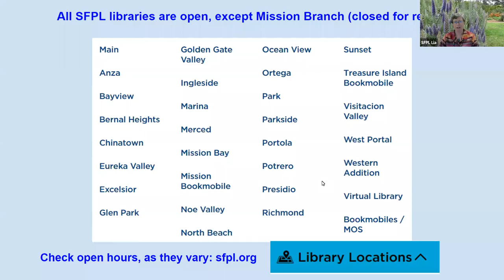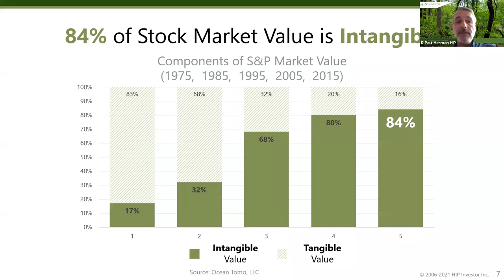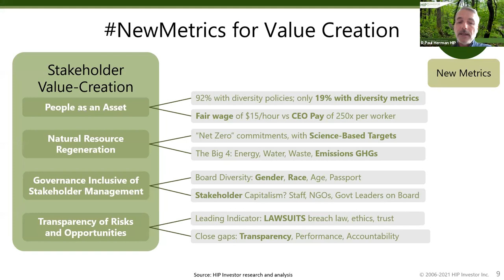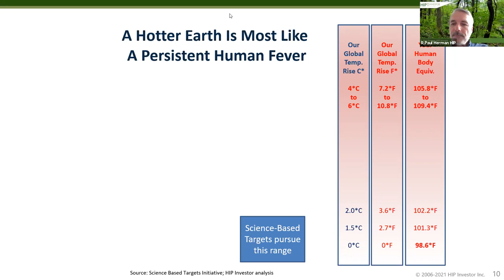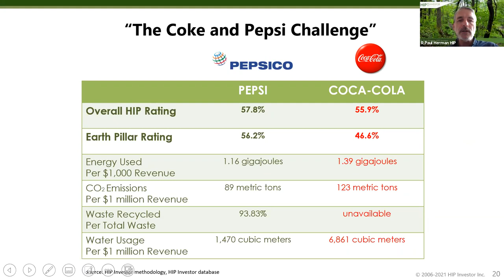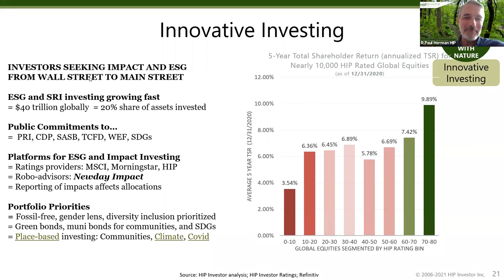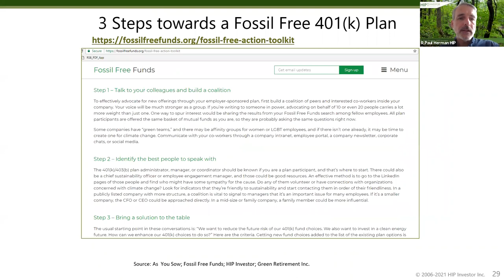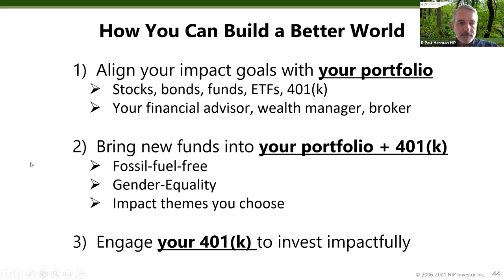Presentation: Do More Good With Sustainable, Responsible Investing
Want to do more good with your investments? Seeking climate action, gender equality and racial equity in your portfolio? Join this webinar to learn more about your investing choices, including stocks, bonds, mutual funds, ETFs, real estate, cash or your 401(k).